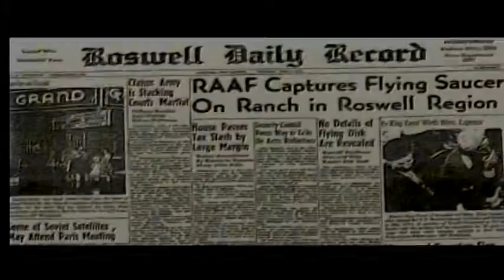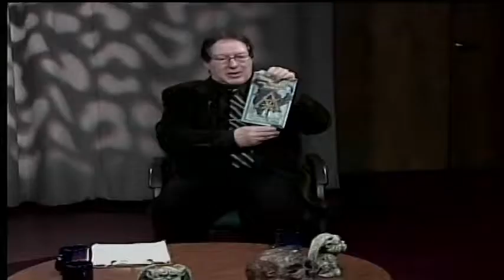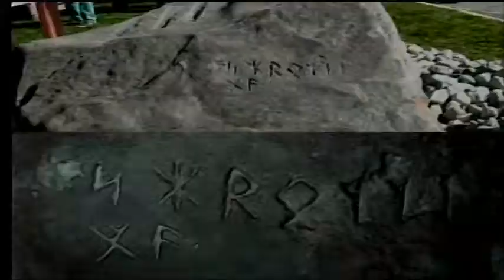Ghosts R NEAR S12 E155 Scott Wolter of America Unearthed 480p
No ghosts this episode. Just more history.